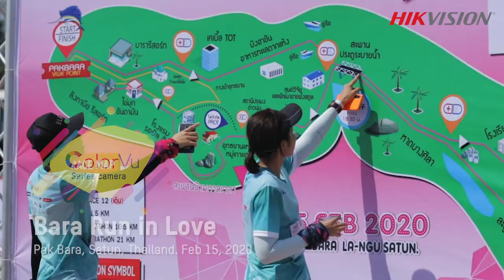ColorVu Bara Run in Love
Bara Run in Love มาราธอน ณ ปากบารา จังหวัดสตูล
เป็นมาราธอนซึ่งจัดช่วงเย็นของวันที่ 15 กุมภาพันธ์ 2020 ฉลองวันแห่งความรักด้วย เส้นทางวิ่งที่ล้อมรอบไปด้วยทะเลและภูเขา
และรักษาความปลอดภัยด้วยกล้อง Hikvision ColorVu ซึ่งเก็บภาพสีได้ตั้งแต่เช้าจรดค่ำ นักวิ่งร่วมงานด้วยความสนุกสนาน ดื่มด่ำกับบรรยากาศและดนตรี ไร้กังวลเรื่องความปลอดภัย

โดย Hikvision Thailand และ Wetech IoT Solutions